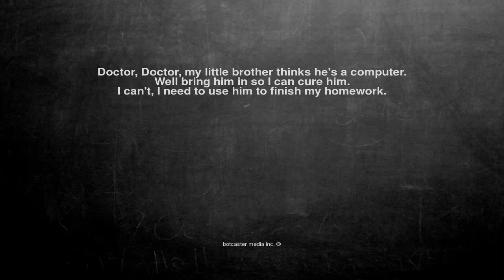Ok, here is the joke. Doctor, Doctor, my little brother thinks...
Doctor, Doctor, my little brother thinks he's a computer.
Well bring him in so I can cure him.
I can't, I need to use him to finish my homework.